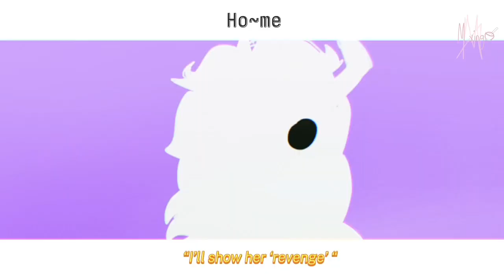Unholy meme || Collab with @BewareOfThisOne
Woo! Posting! I haven’t been posting because of school business—it’s been quite a busy school year…But the good thing is that IM BACK! For now..um..try not to expect a Halloween special, it might come but…knowing my schedule it won’t..anyway, hope you enjoy this Collab!

Check Beware out!